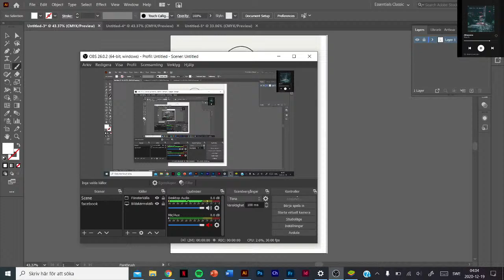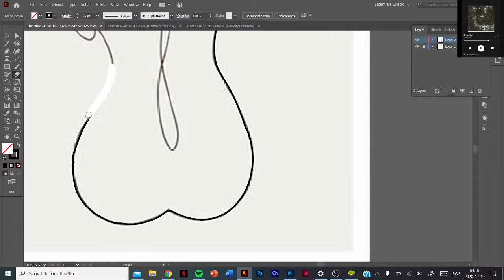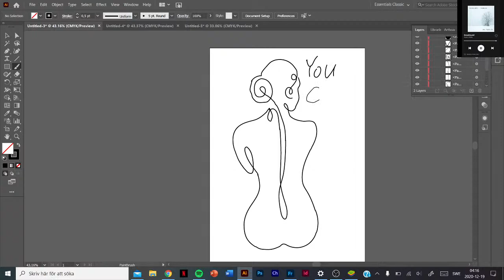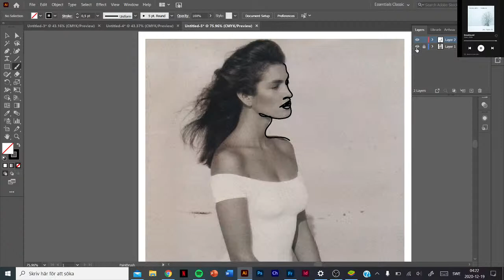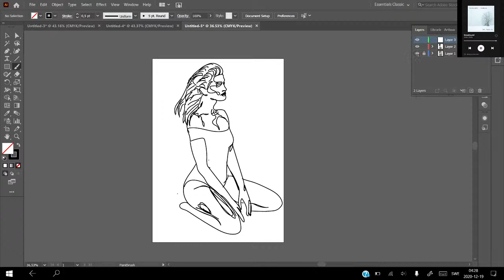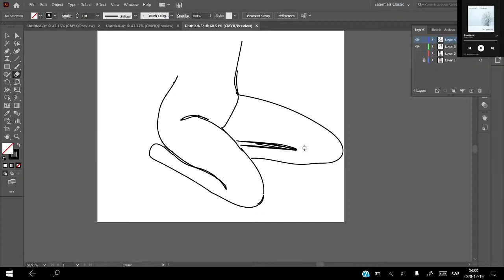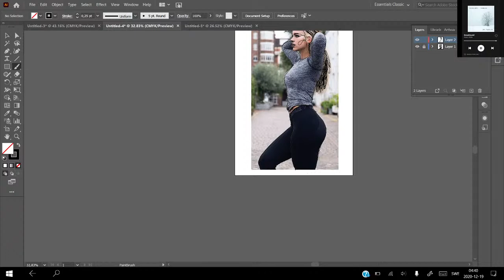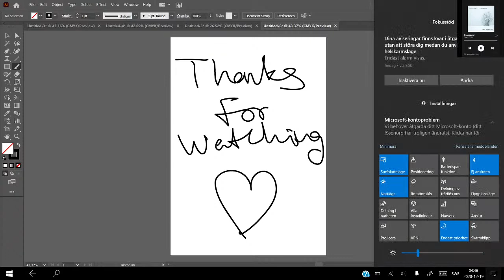Drawing on adobe illustrator in HP ENVY 360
Easy way to draw on pc

I m using HP Envy 360 with HP pen gen 1